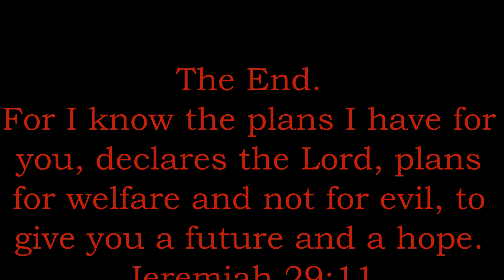18th Century Scout.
On this episode, we take a period Scout in the woods.